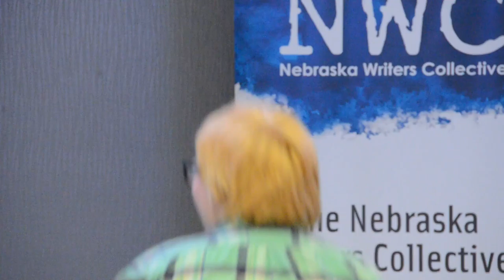Louder Than a Bomb Great Plains, 2017, Bout 11, UNO